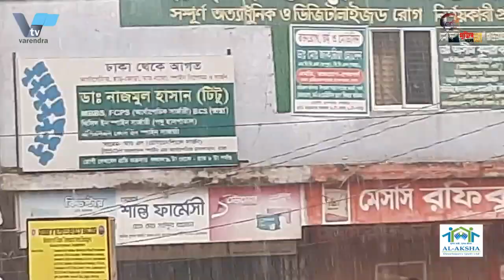রাজশাহী বানেশ্বরে শিলা বৃষ্টি